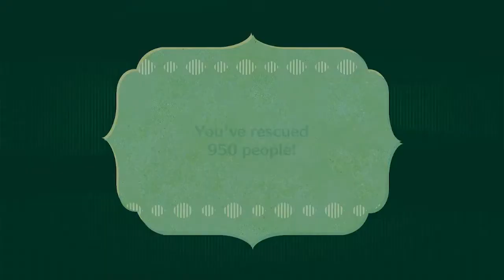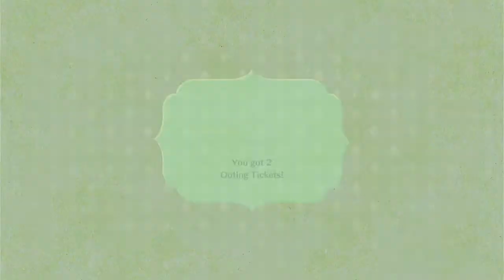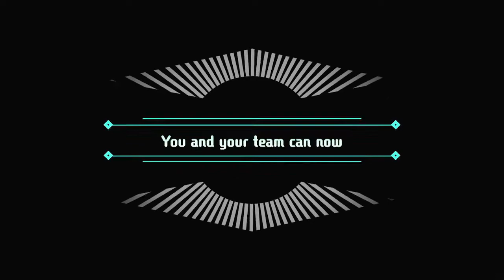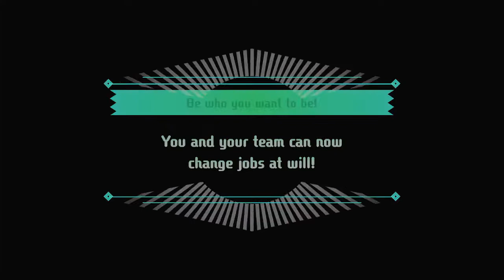Miitopia Part 18: Saving Our Friends!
In this, the great sage, StarEevee, joins our team in order to save our friends!